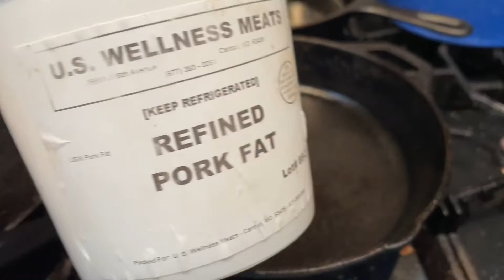Morning meal prep (episode 24)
Egg whites, sauerkraut, ground beef, and salt. I find meal prepping to be quick, easy, cost effective, and healthy.